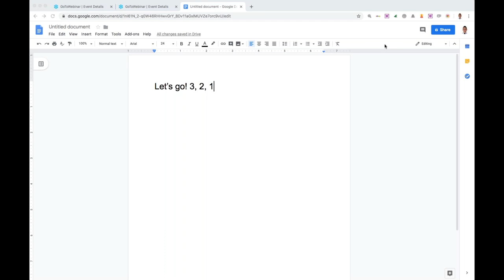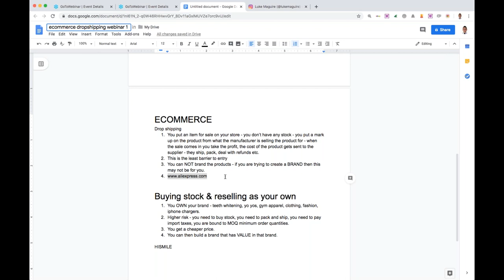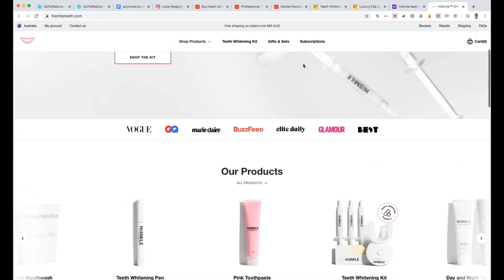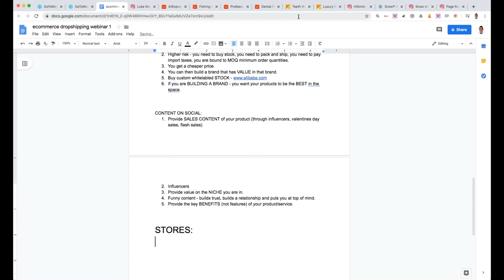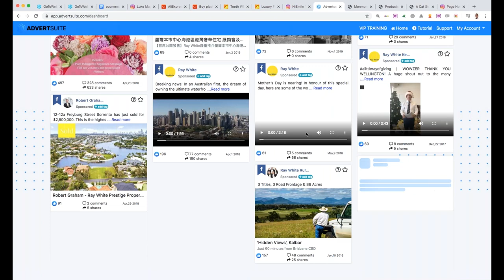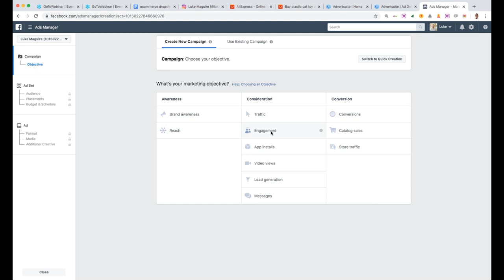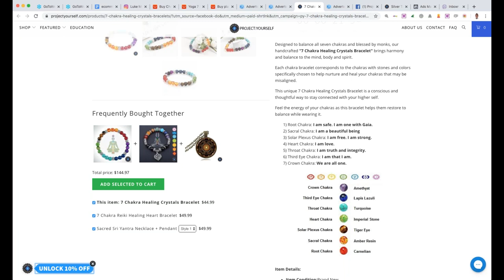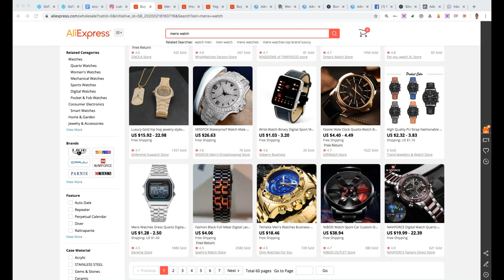Ecommerce In 2020 - Drop shipping Vs Creating A Brand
Hey team :) this is my intro webinar for doing ECOM right in 2020. Ecom is about catching trends and if done RIGHT there is big money to be made.